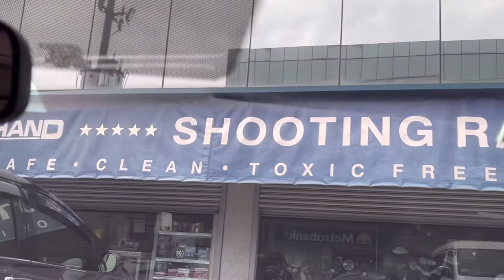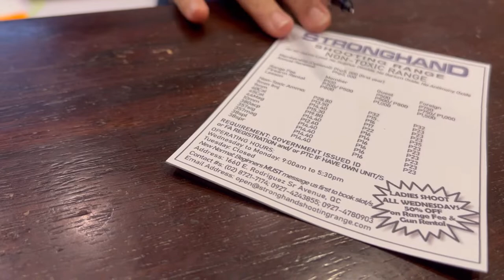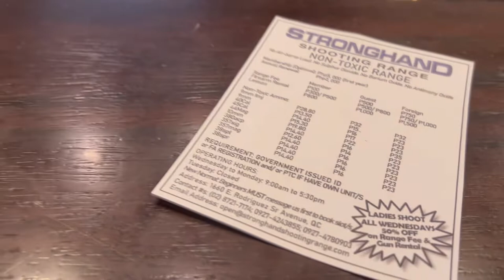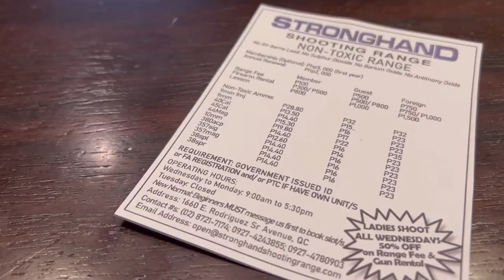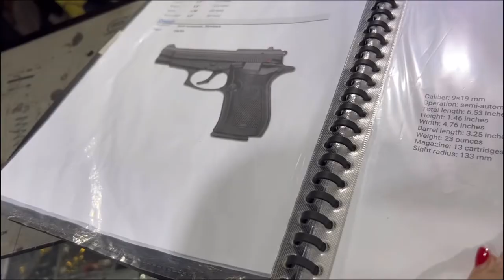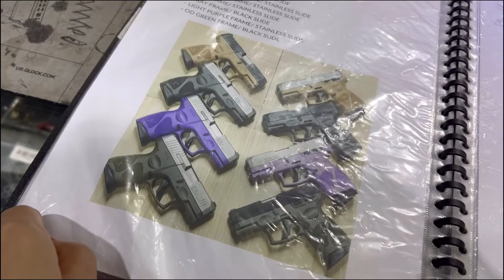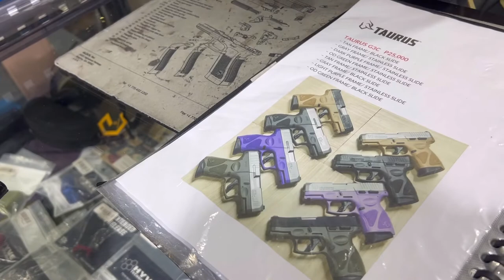STRONGHAND SHOOTING RANGE TOUR & RATES | EAR MUFFS BUYING AT LYNX GREENHILLS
Hi guys!

We went to Stronghand Shooting Range to inquire about their rates and to check what the place has to offer. We also went to buy ear muffs at Lynx Greenhills. Hope you’ll find this video informative…

Xoxo,
Zen

stronghand shooting range
stronghand firing range
stronghand prices
stronghand rates
stronghand shooting range rates
stronnghand shooting range prices
lynx firearms
lynx greenhills
lynxs firearms and ammunition